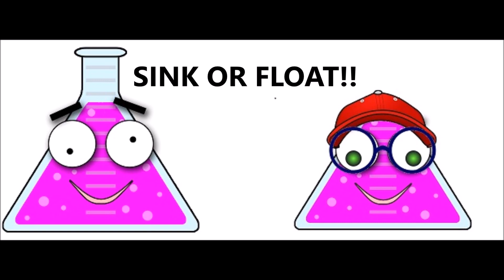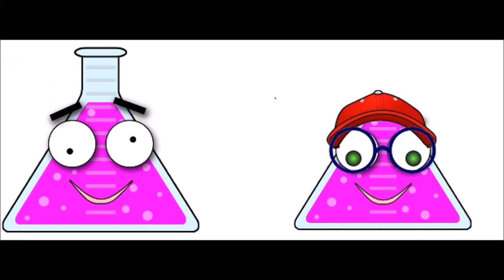Sink or Float - Kitchen Utensils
Will a mug float or sink?  How about a fork?  Come along with Dr. Science Hands, Bobby & Benjamin Beaker as they play a fun game of Sink or Float!